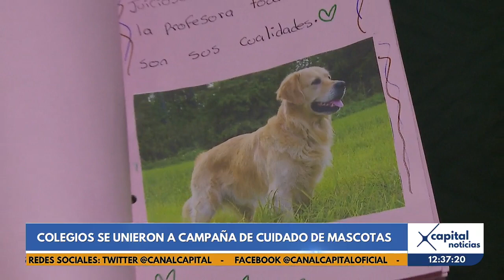Colegios de Bogotá se unen a la campaña de cuidado de mascotas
El Instituto de Protección Animal de la Alcaldía Mayor de Bogotá dispuso una galería de fotos para llevar un mensaje de conciencia ambiental a los niños y niñas.